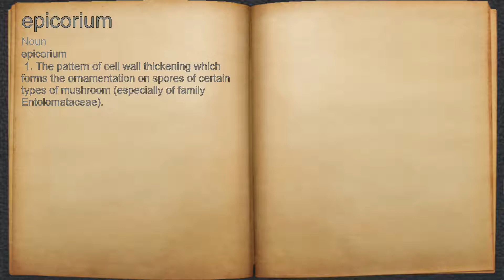What does epicorium mean?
A spoken definition of epicorium.

Intro Sound:
Typewriter - Tamskp